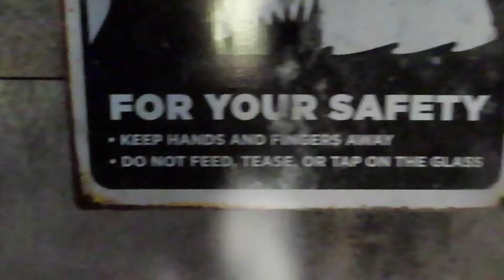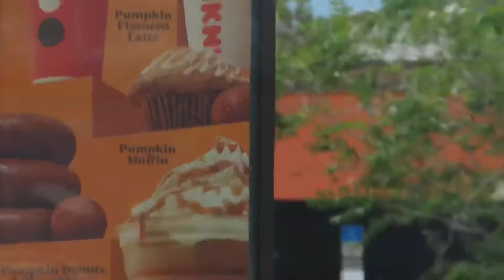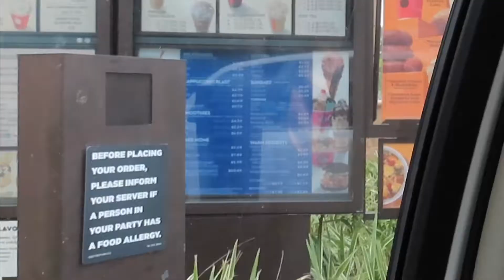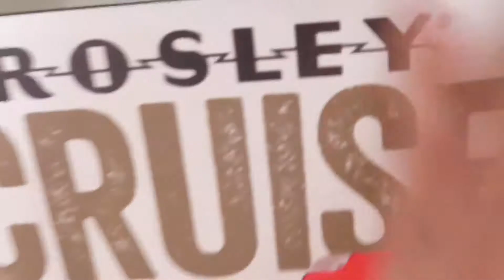It’s that time of the year again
MUSIC
Lakey Inspired- warm nights
Remember me- UMI

Gisella M💫